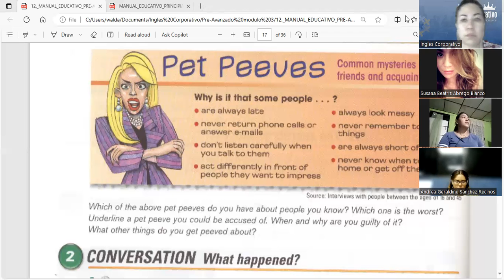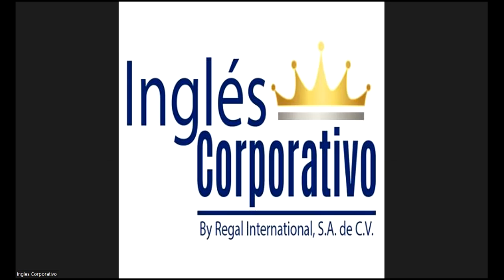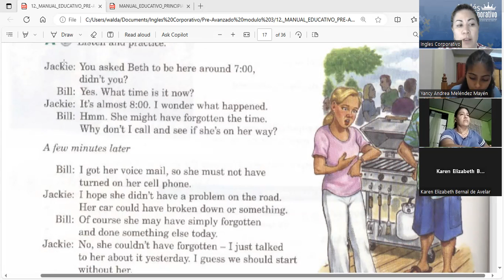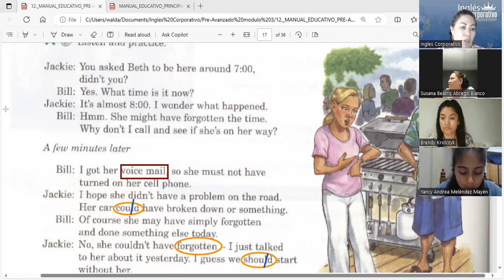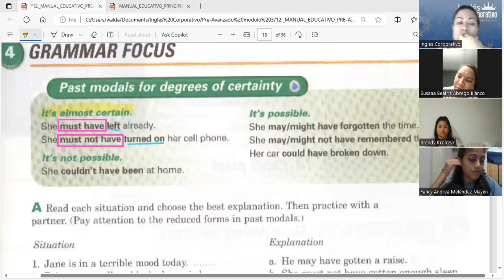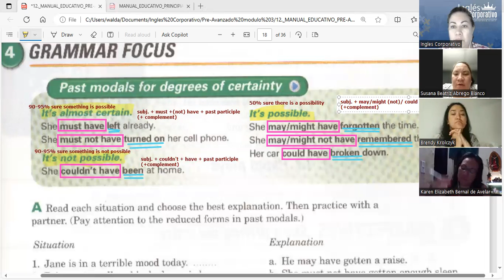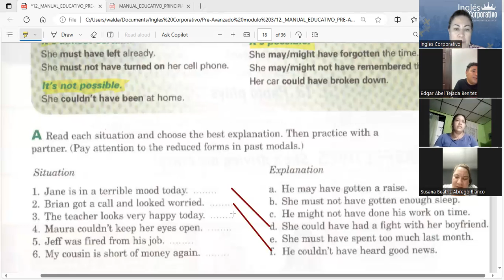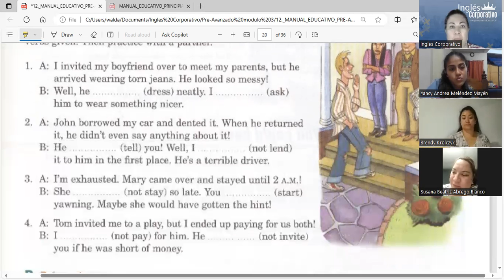Session 9- 13-11-2023- FI-REGA-141- Guerrero- Past modals for degrees of certainty